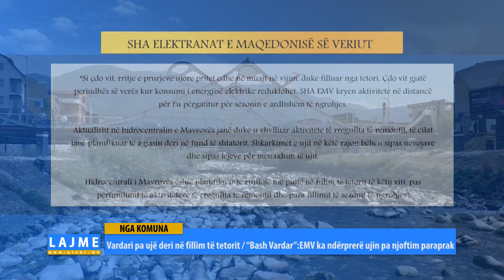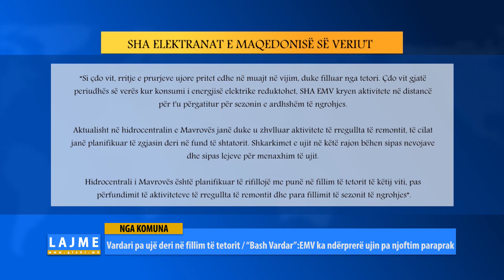Vardari pa ujë deri në fillim të tetorit / “Bash Vardar”: EMV ka ndërprerë ujin pa njoftim paraprak